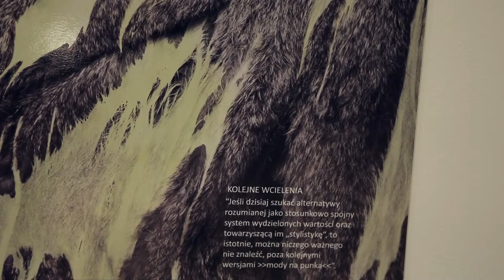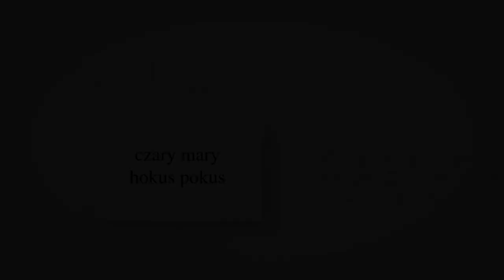SOON_17 - Tatiana Pancewicz / Konfekcjonowany bunt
Bunt to odrzucenie norm i wartości połączone z próbą zastąpienia ich nowymi. Przejawem buntu jest niszczenie futer przez obrońców praw zwierząt, które w ich odczuciu mają charakter ekskluzywnego towaru okupionego cierpieniem zwierząt. Projekt mówi o zakwestionowaniu autentyczności buntu we współczesnym świecie. Dla aktywisty, futro oblane farbą, przestaje być celem ataku, ponieważ jako „zepsute”, wyczerpuje możliwości manifestacji poglądów.
Przedstawienie autorskiej kolekcji „zniszczonych-ozdobionych” futer, ukazuje ich powrót do skomercjalizowanego świata, gdzie moglibyśmy je powtórnie kupić oraz produkować kolejne.
Bunt czy gesty wandalizmu okazują się uwikłane w rynkowe mechanizmy globalnego kapitalizmu. Szczególnie zauważalne w świecie mody, są próbą ujarzmienia i zdewaluowania sprzeciwu jako niebezpiecznego narzędzia. Bunt istnieje już jedynie pod postacią produktu.
Strategie wizerunkowe kreowane na potrzeby popkultury, przesiąknięte są kolejnymi zapożyczeniami z rebelianckich gestów. Rzeczywisty, szczery bunt zdaniem artystki jest już niemożliwy, ponieważ każdy akt sprzeciwu zostanie bezboleśnie wchłonięty przez kulturę popularną.

Tatiana Pancewicz – urodzona w 1988 roku. Absolwentka Akademii Sztuki w Szczecinie na Wydziale Malarstwa i Nowych Mediów. Tworzy video, fotografie i obiekty, których wspólną cechą jest prostota formy i znaczenie gestu. Stypendystka Prezydenta Miasta Szczecin. Jej prace były pokazywane m.in. na Międzynarodowym Festiwalu Fotograficznym Fotofestiwal w Łodzi, Międzynarodowym Festiwalu Filmowym Short Waves w Poznaniu, międzynarodowych festiwalach video w Niemczech, Grecji, Rumunii, Argentynie, a także w Muzeum Narodowym w Szczecinie, Galerii EL, Galerii Zona Sztuki Aktualnej, Galerii Władysława Hasiora. Laureatka sekcji debiuty festiwalu TIFF. Jej twórczość została zaprezentowana w programie pt. Videogalerie, realizowanym dla TVP Kultura.